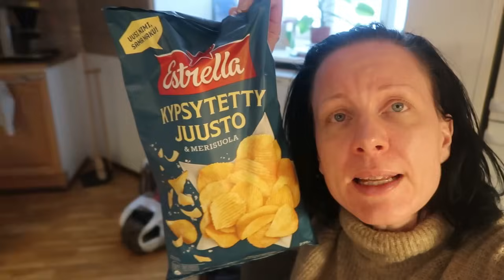ITSENÄISYYSPÄIVÄ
Miten te vietitte Suomen itsenäisyyspäivää?